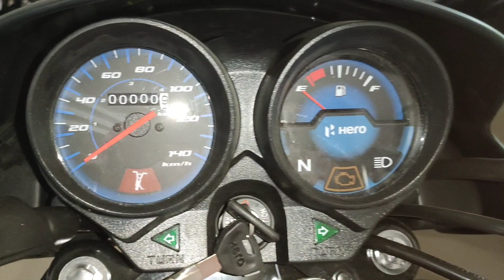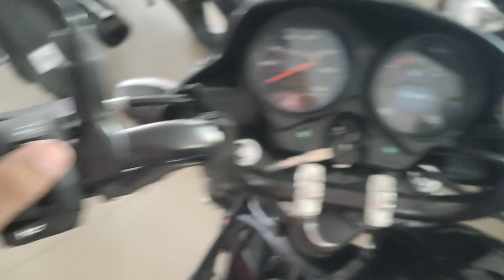NEW HERO HF 100 LAUNCHED 🔥 LAUNCHED FULL INFORMATION IN HINDI 🔥 MUST WATCH